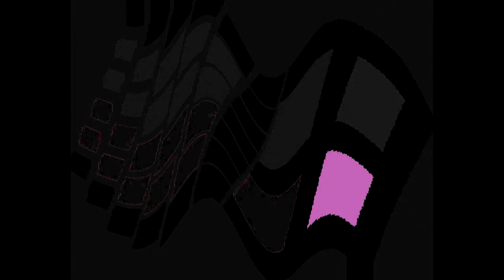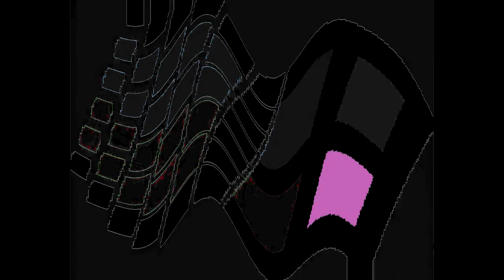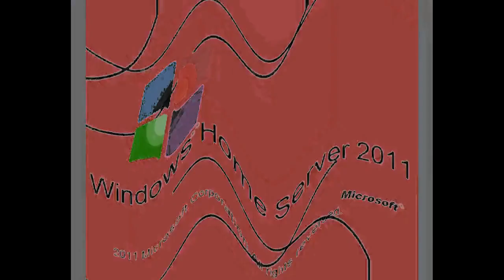All Windows Animations From MS Paint Updated in G Major 2504